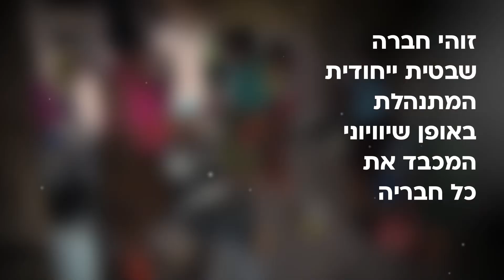טריילר ג'ונה יאלה - השבט הקריבי שבו הנשים שולטות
ארכיפלג גונה יאלה בים הקריבי הוא הדבר הקרוב ביותר לגן עדן עלי אדמות ומשמש כביתם של ילידי הגונה (Guna). זוהי חברה שבטית מרתקת וייחודית במינה המתנהלת באופן מטריארכלי בו הנשים הן השולטות. למרות האיומים והאתגרים העומדים בפניהם בשנים האחרונות הם נחושים להמשיך את מסורותיהם העתיקות ולהישאר חברה אותנטית, גאה וחזקה.